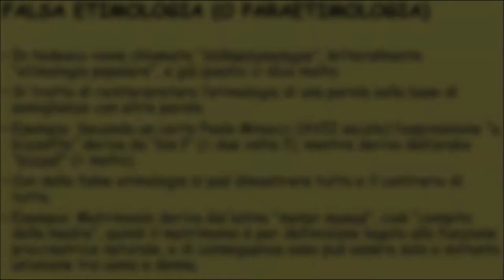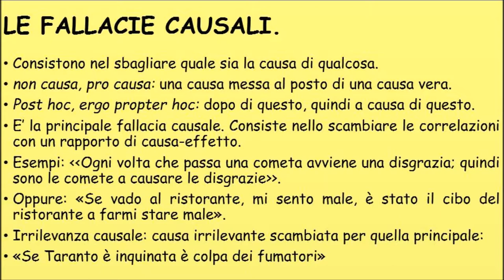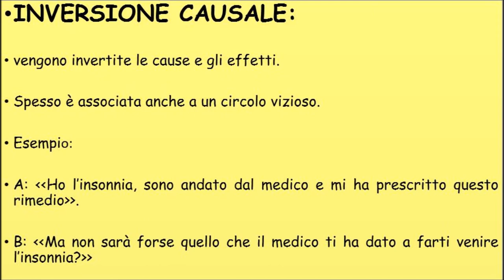LE FALLACIE ARGOMENTATIVE. PARTE 5.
- FALSA ETIMOLOGIA (PARA-ETIMOLOGIA).

- FALLACIE DI COMPOSIZIONE.

- FALLACIE DI DIVISIONE.

- FALLACIE CAUSALI:

- POST HOC, ERGO PROPTER HOC.

- NON CAUSA, PRO CAUSA.

- IRRILEVANZA CAUSALE.

- EFFETTI CONGIUNTI.

- CAUSA COMPLESSA.

- INVERSIONE CAUSALE.